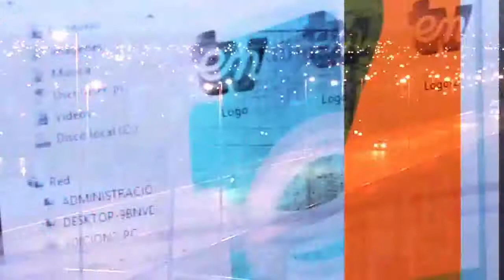Elbio Mendrioroz sobre el anuncio de la nueva planta de líquidos cloacales para Viedma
"Celebramos la obra pero no alcanza para solucionar el problema"